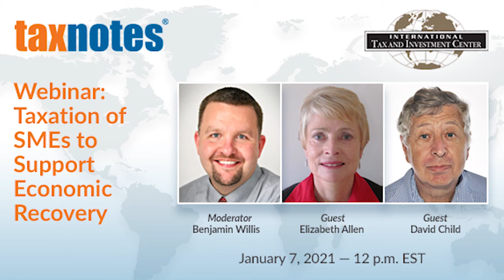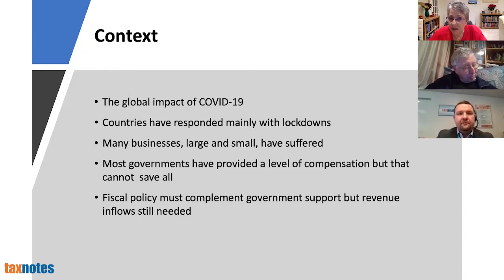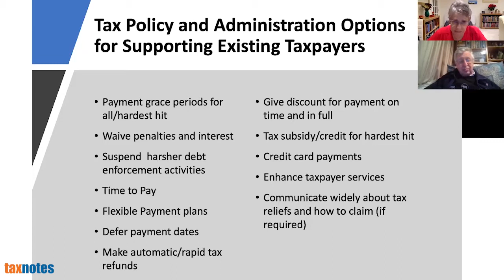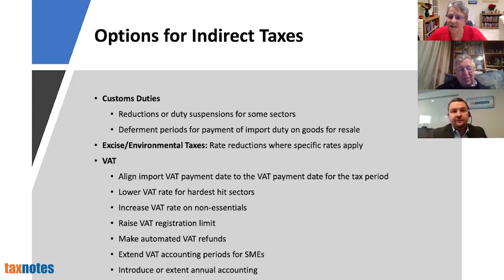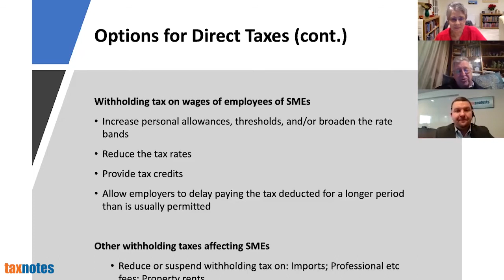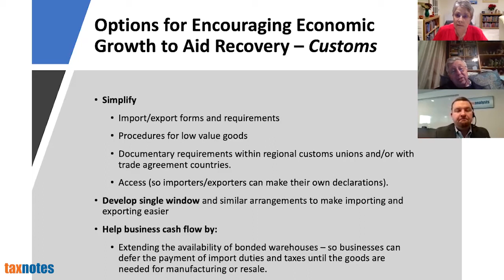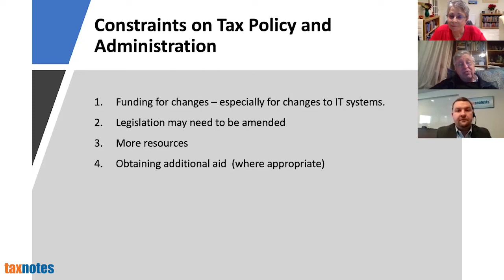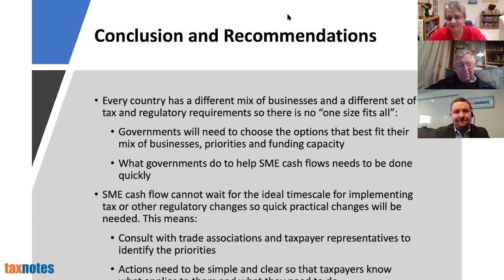Webinar: Taxation of SMEs to Support Economic Recovery Post-COVID-19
Presented by the International Tax and Investment Center and Tax Notes, the seventh and final webinar in our series "Post-COVID-19: How Governments Should Respond to Fiscal Challenges to Spur Economic Recovery" features a presentation by Liz Allen and David Child, authors of "Taxation of SMEs to Support Economic Recovery Post-COVID-19."

A brief Q&A session moderated by Tax Notes International Contributing Editor Benjamin Willis follows the presentation.